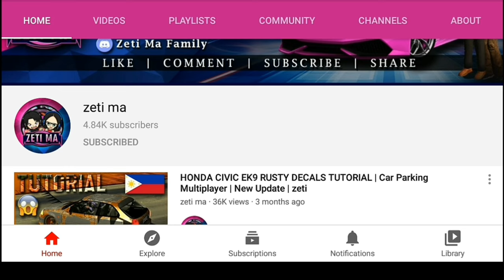New Feature | How to Mirror Design/Livery in Car Parking Multiplayer New Update 4.8.8.9 | Download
Car Parking Multiplayer New Update Beta Version 4.8.8.8
car parking multiplayer new update
New Cars
New Bodykits
New Plate Numbers
New House
New Features
New Environment
New Animations
CarX Street VS Car Parking Multiplayer
Download CarX Street on your Appstore